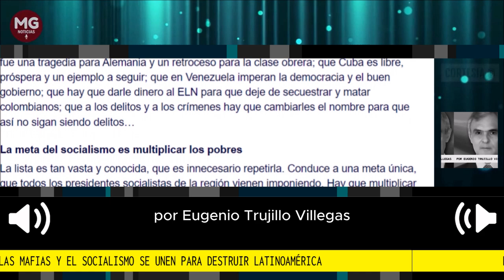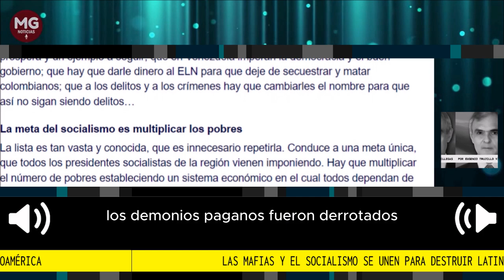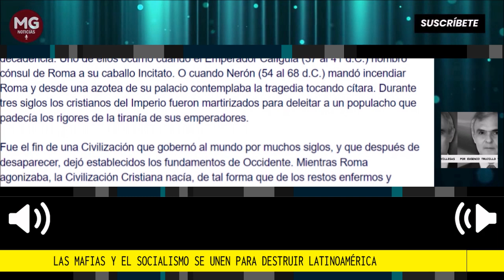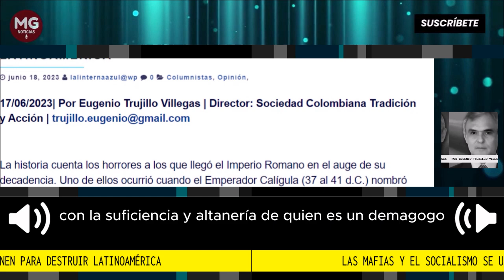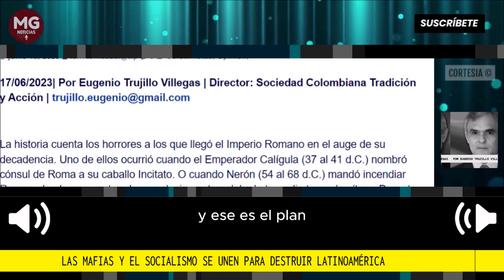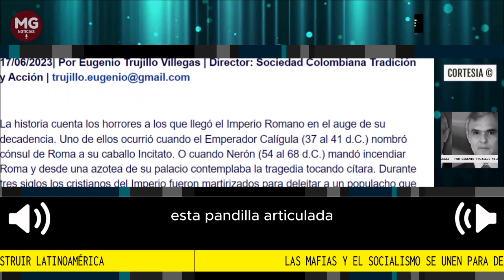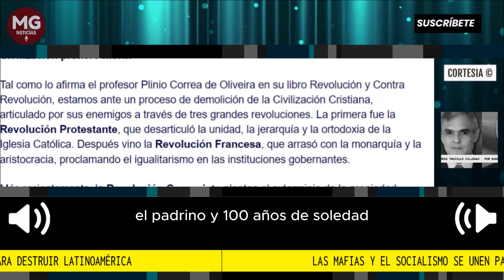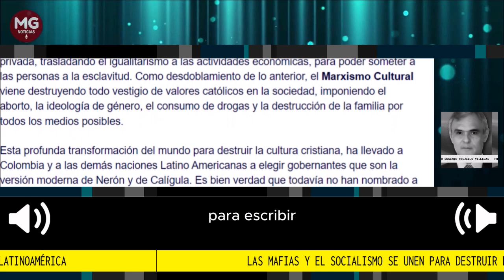LAS MAFIAS Y EL SOCIALISMO SE UNEN PARA DESTRUIR LATINOAMÉRICA || Por Eugenio Trujillo Villegas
Pues bien, vivimos ahora otra de las más grandes transformaciones de la Historia. Nuestra Civilización hace todo para morir, despreciando los valores y los fundamentos morales que la hicieron grande durante dos mil años. A pesar de sus defectos, la Civilización construida bajo el amparo del Cristianismo, hizo de nuestro mundo un lugar mucho mejor que el inspirado por el paganismo.